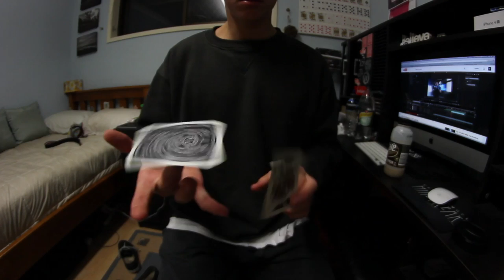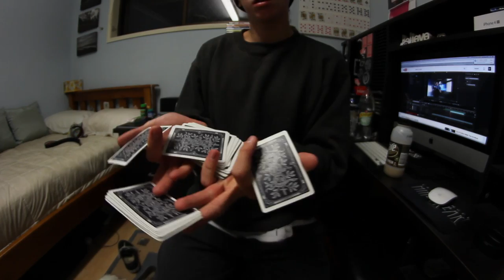Breeze || Magic & Flourishing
Hey guys, this video mostly consists of the moves I feel I haven't quite "perfected" as of yet, mostly my own creations/ variations as well as some other peoples creations. This is just a relaxed video to show you what i've been working on lately, Enjoy : )

Credit: Andrie Jikh, Dan & Dave Buck, Chase Duncan, Daren Yeow, Jose Morales, michael James, Tobias Levin, Jason England, Zach Mueller and MEEEE
Camera: Rebel t3i (600D)
Lens: Rokinon 8mm

Special Thanks: Special Thanks to my good friend Jarrod for suggesting this song : )